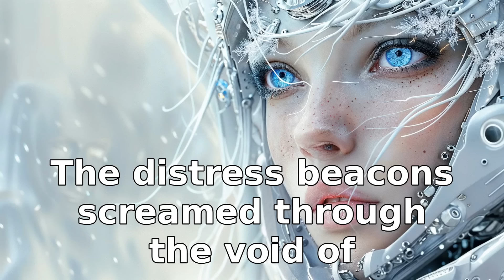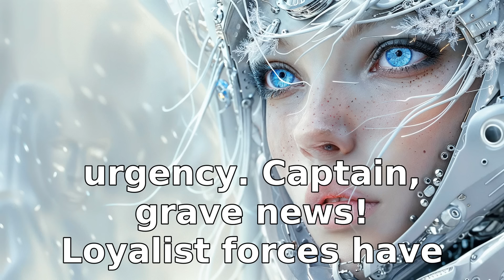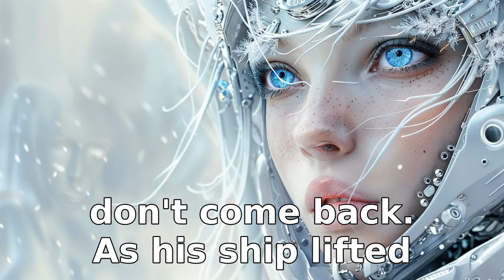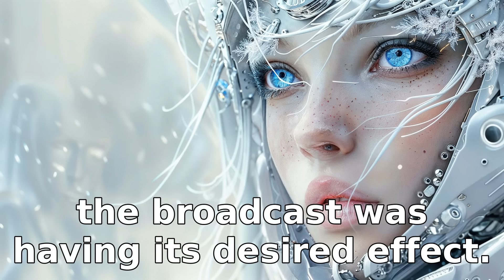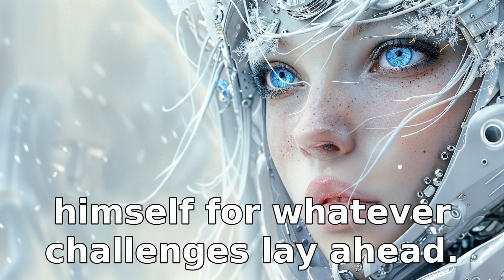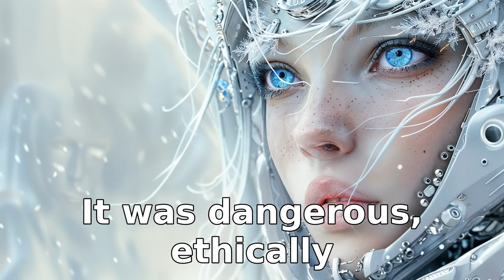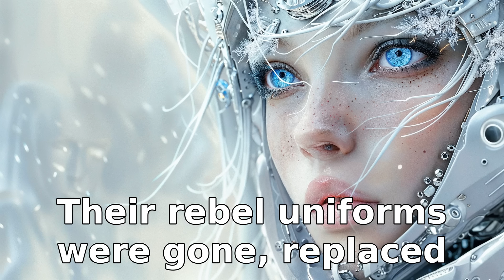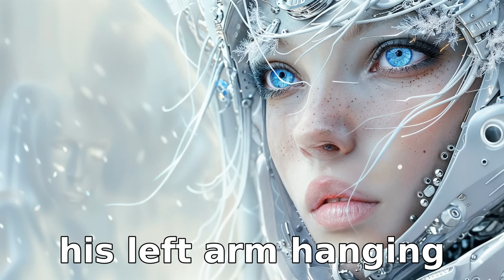Only The "Traitorous" Humans Came To The Rescue | HFY Sci‐Fi Story